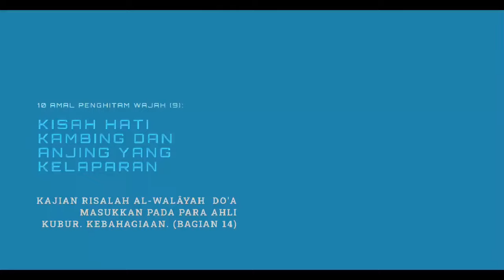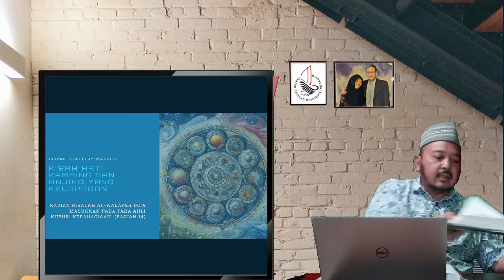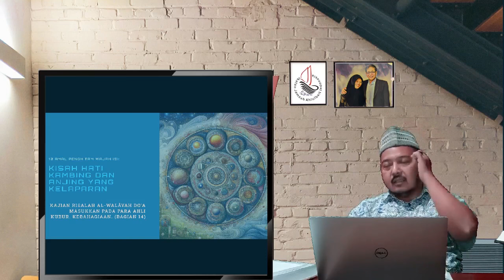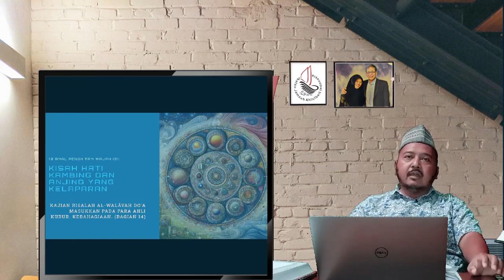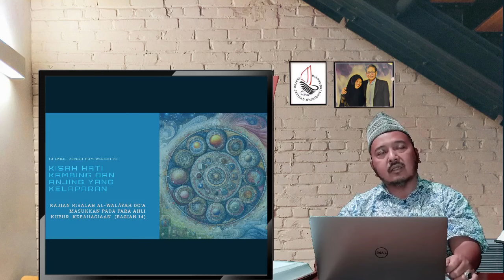Kisah Hati Kambing dan Anjing Lapar | Doa Ya Allah Masukkan Kepada Ahli Kubur.Kebahagiaan(Bagian 14)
Tema : Sepuluh Amal Penghitam Wajah (9), Kisah Hati Kambing dan Anjing Yang Kelaparan